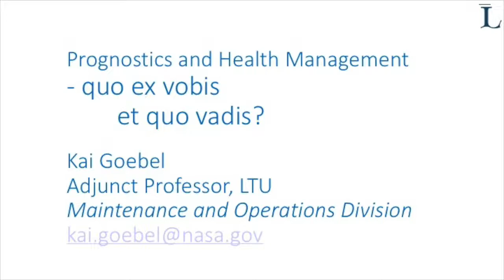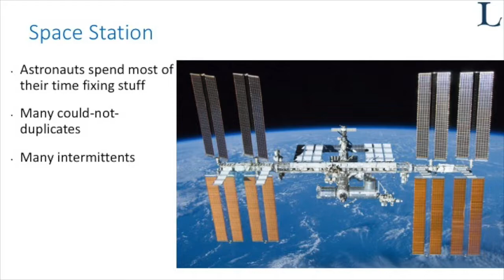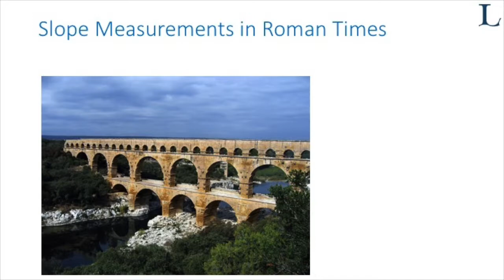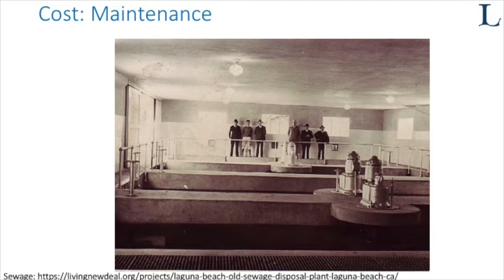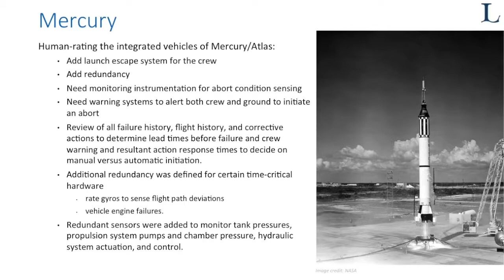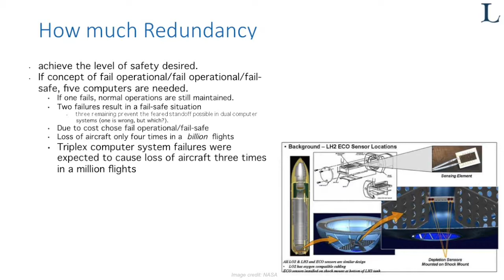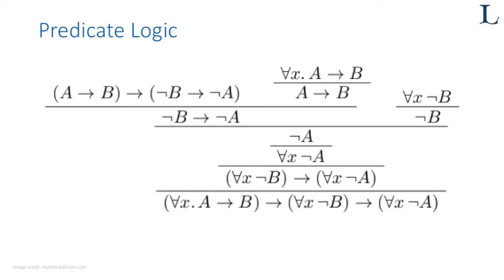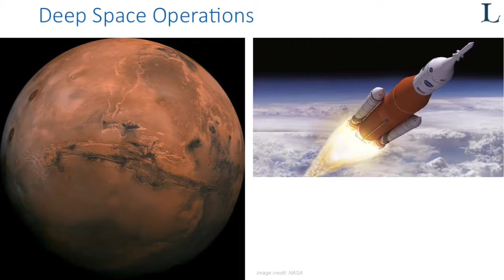Prognostics and Health Management - Kai Goebel